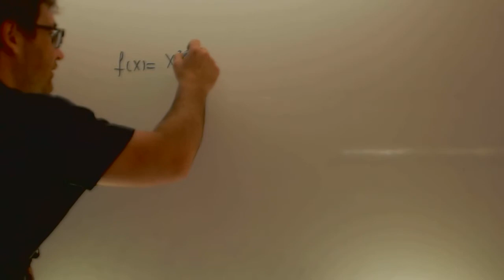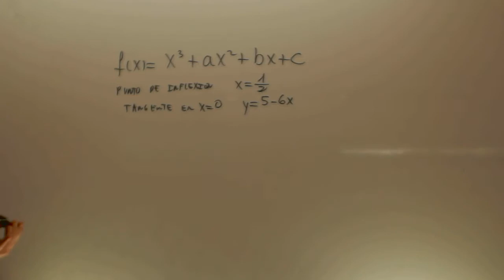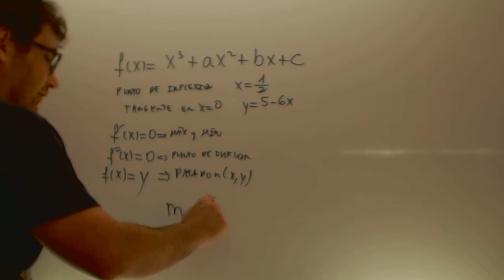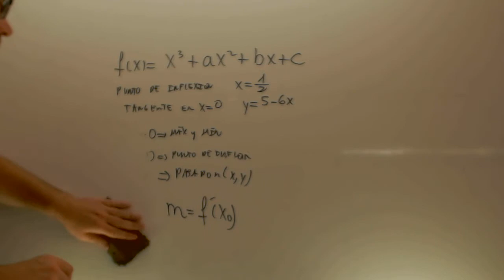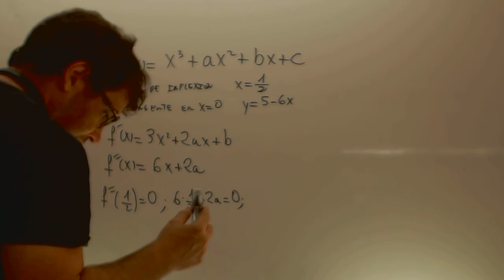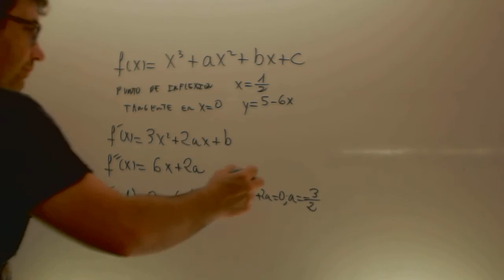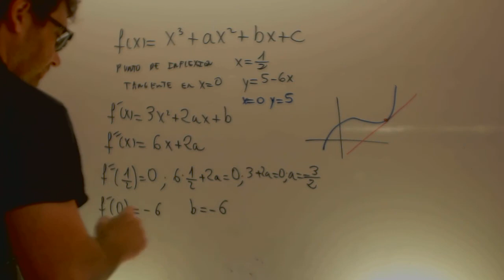Selectividad Matematicas II 2014 Junio Ejercicio 1 Opcion A Academia Usero Estepona